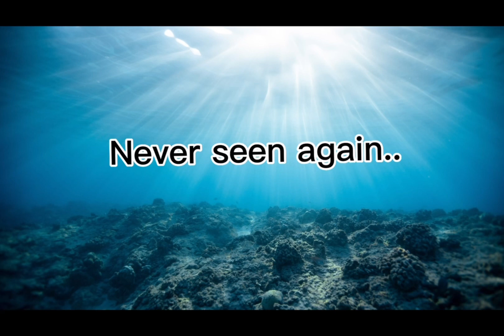Peeta Mellark as a mermaid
This is for jokes everyone, the drawing was meant to look bad, and this was random. 😭